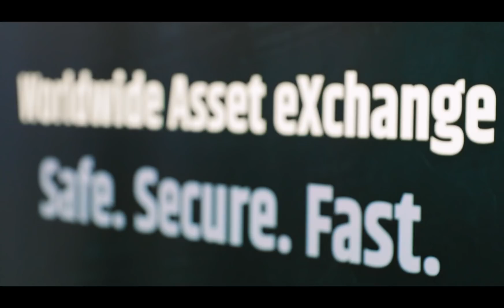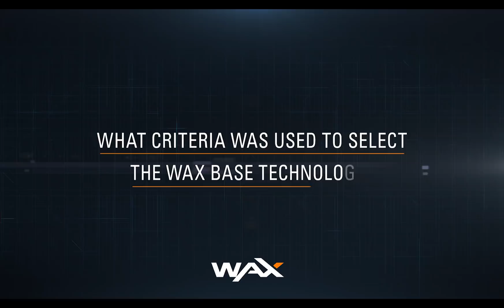Development Update: WAX Platform Base Technology Selection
Introducing Lukas Sliwka, Vice President of Engineering for the Worldwide Asset eXchange! In this video, Lukas discusses and answers questions about the process for the WAX Platform base technology selection. To read the full update including other WAX Development Updates over the last several months, please read our Medium blog post